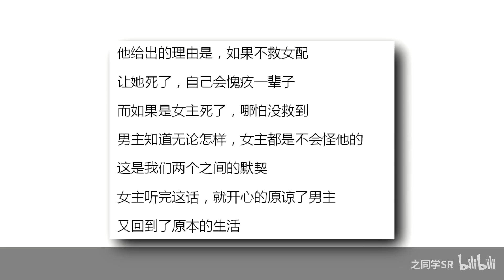【夺笋呐！】想成为言情小说女主竟然要受这么多虐待！！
好久不见！！
这一期视频久违重来呀！